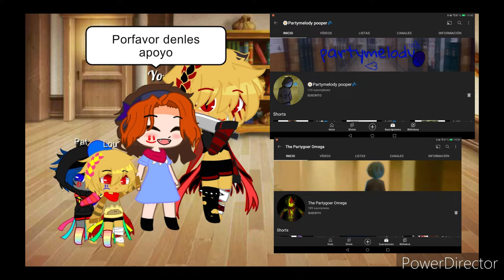🌟Recomendaciones🌟 // canales en la descripción :b